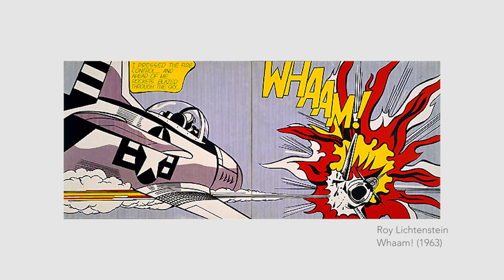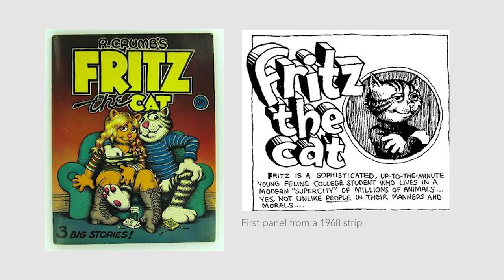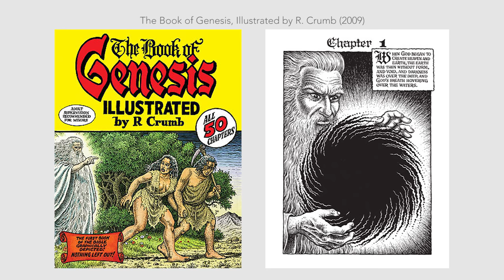COMICBOOK | 5 Artists in 5 Minutes | LittleArtTalk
Comic book inspired Art, Art made with comics, and Art by Comic book artists.

This video has 5 male artists. A follow up video I made has female artists can be seen

Let’s Connect!